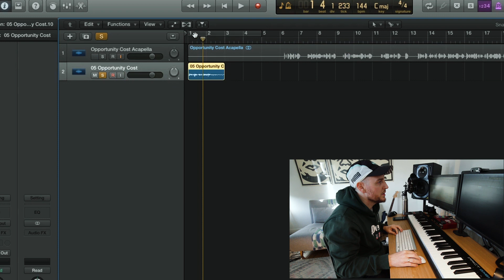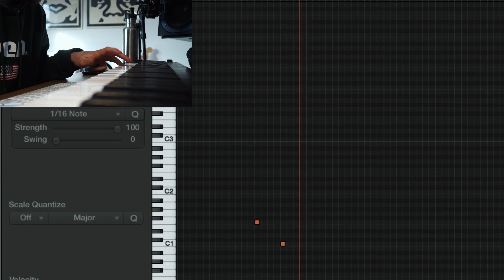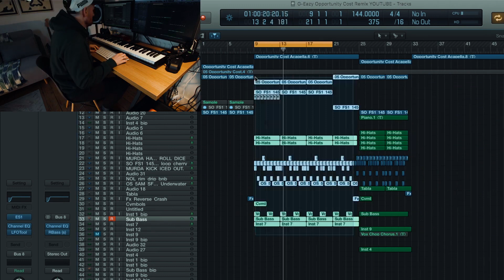How I made G-Eazy - Opportunity Cost....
Opportunity Cost is one of my favourite songs from These Things Happen so I thought I'd remix it.